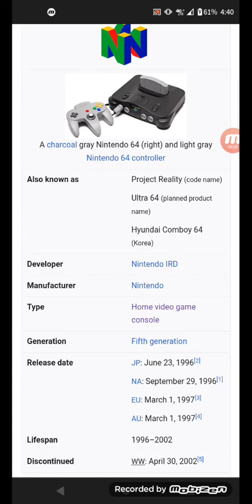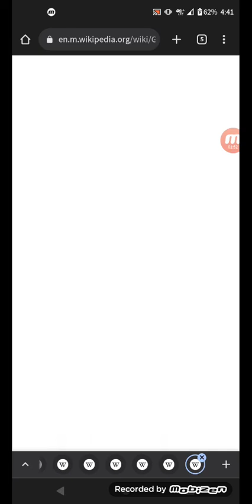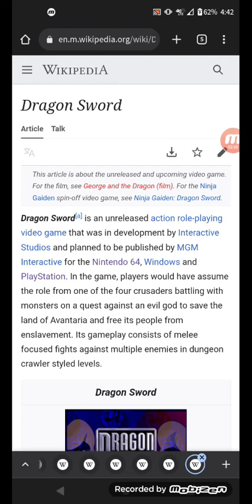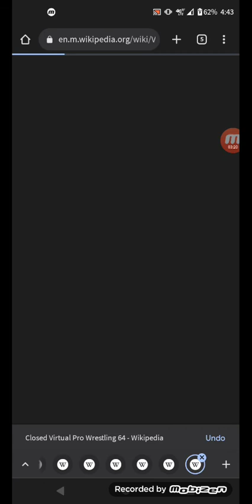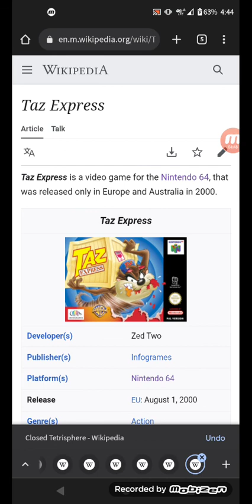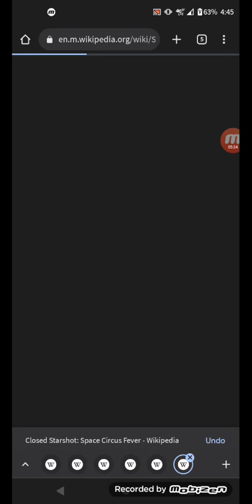Nintendo 64 games pt 1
we're starting with this game console is Nintendo 64!!
yay!! As I promise!! we're taking our time to complete this lesson and not yet!!
we have to keep going until we finish with this game console then next game console as well
next video